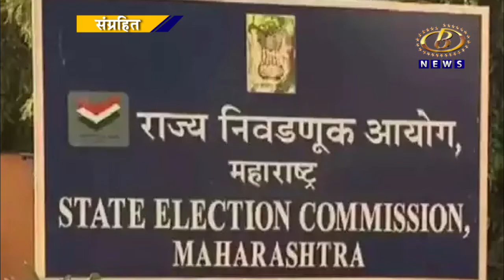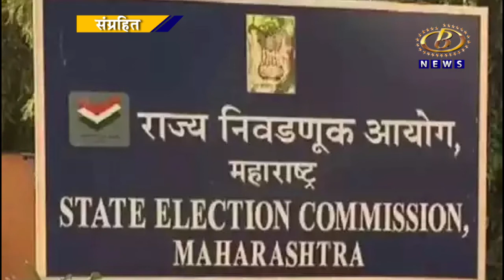कोल्हापूर जिल्हयात निवडणूक ओळखपत्रांची छाननी सुरू, छायाचित्रात साम्य असणारी ९७ हजार ओळखपत्रं आढळली